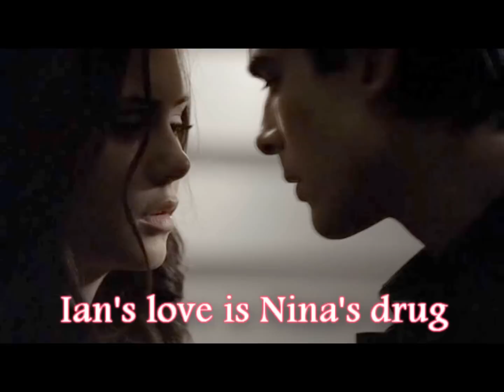Nina&Ian-Your love is my drug!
A little vid' about Ian & Nina. ★
I don't know if they are together or not, after all, it's their private life and if they want to keep it secret...that's  their choice. But, I really want to do this vid' about the both of them!  So, enjoy!☺

Song: Kesha: love is my drug